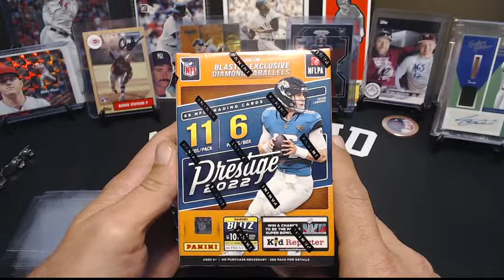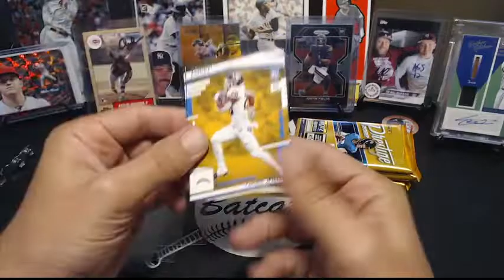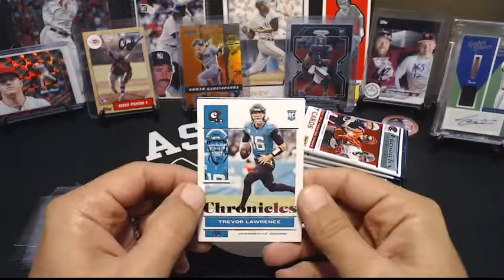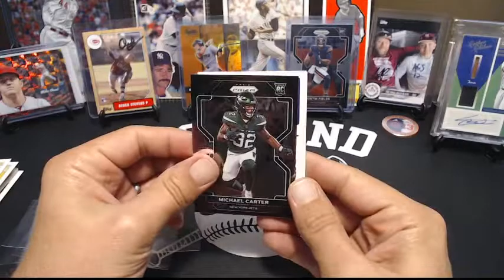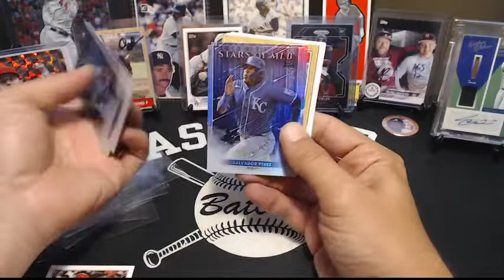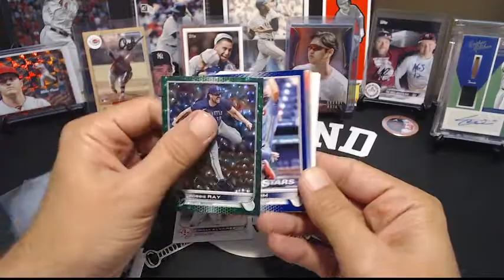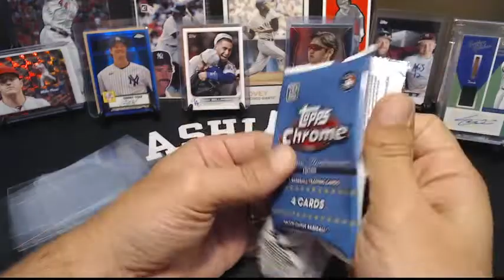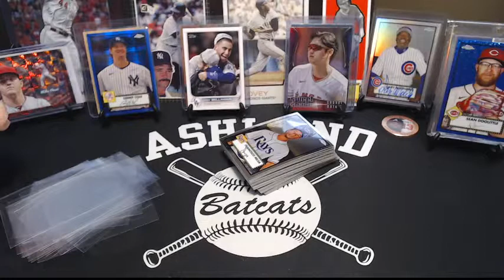Let's Open the Retail Haul!!